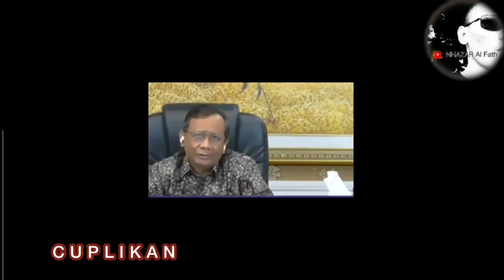🔴 G4R4-G4R4 KORUPSI MENSOS SEBUT ISTRI DAN ANAK MALU KELUAR ‼️ Solusi Atasi Korupsi Dari Juliari 😁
Juliari Batubara sebelumnya telah memberi nasihat untuk tidak melakukan korupsi Karena imbasnya anak dan istri akan malu keluar dan menjadi bullyan bagi teman- temannya.

Sebelumnya kami ucapkan terimakasih buat kalian semua yang sudah menyempatkan untuk berkunjung ke CHANNEL NHAZAR Al Fath.